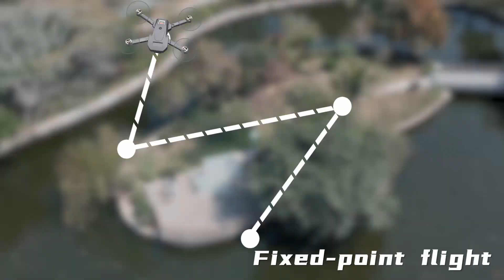M8 Pro 6K Dual Camera Brushless GPS Foldable Remote Control Aerial Drone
Thanks!